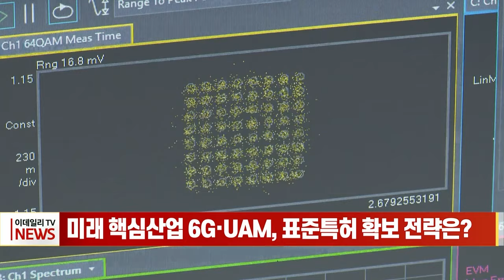미래 핵심산업 6G·UAM, 표준특허 확보 전략은? (20240306)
미래 핵심산업 6G·UAM, 표준특허 확보 전략은?